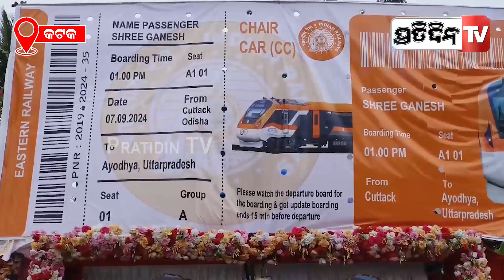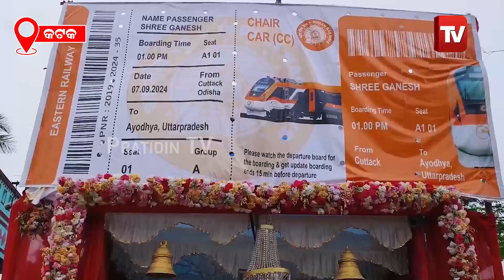କଟାହେଲା ଟିକେଟ ବନ୍ଦେ ଭାରତ ଟ୍ରେନରେ ବସି ଗଣେଶ ଯିବେ ଅଯୋଧ୍ୟା। Cuttack Brothers Club ganesh puja.